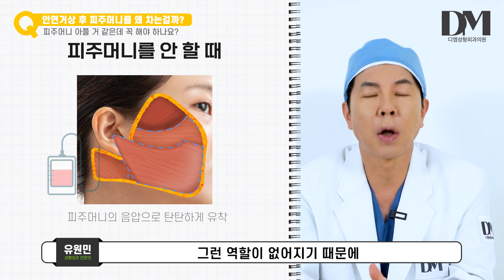안면거상 후 "피주머니" 왜 하는걸까?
안면거상 후 필수로 착용하는 피주머니❗ 차는 이유가 뭘까??
안차면 어떻게 되는지도 빠르게 알려드릴게요!

00:00 시작
00:11 안면거상 후 피주머니 하는 이유
00:55 피주머니 아플 거 같은데 꼭 해야 하나요?
01:56 반거상, 미니거상의 경우도 피주머니를 하나요?
02:30 피주머니를 하는 병원은 실력이 없다던데...
03:16 마무리

*성형수술은 개인에 따라 염증, 출혈, 신경손상 등의 부작용이 있을 수 있으니 주의해야 합니다.
♥전화 상담예약 문의 ▶︎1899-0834
♥SMS 상담예약 문의 ▶︎ 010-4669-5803
🕥 진료시간
평   일 | 10:00​ ~ 18:00
토요일 | 10:00​ ~ 16:00
공휴일 | 휴진

*점심시간 없음
*주차 가능(발렛)